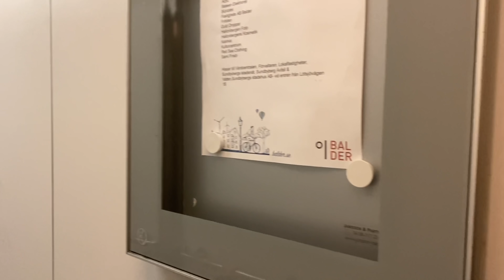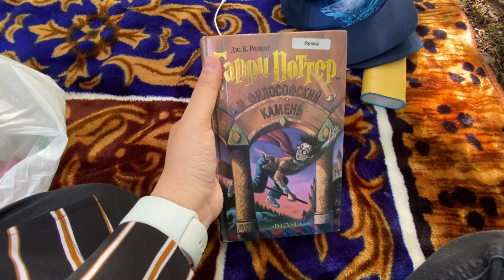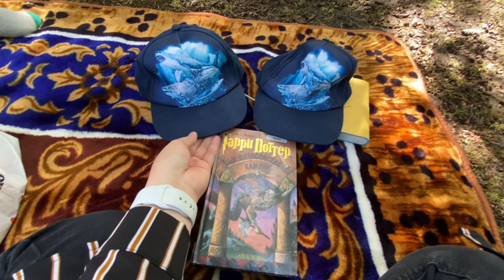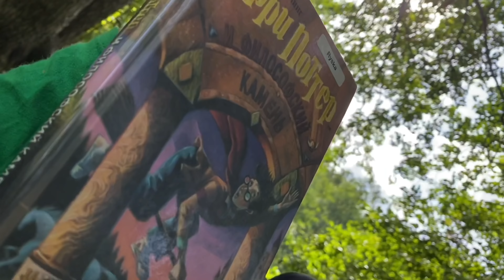VLOG| BOLLARIM BILAN SAYOHATKA KETTIK 🧳 ALBATTA KORING🍩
Assalamaleykum Qizlajonlarim mani Сюжетим очилди🥰❤️ Сюжетимми кузатила🥰 Мани Инстаграм сахифам- @aishaliieva